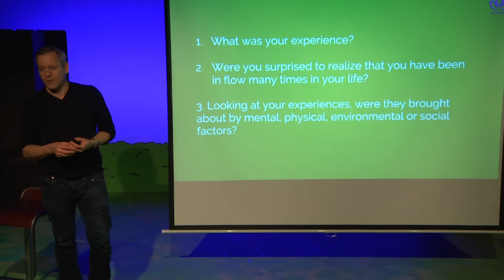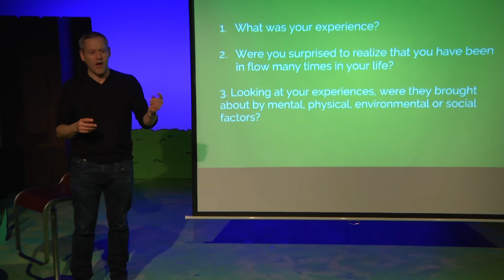Mettaflow "What is Flow"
Excerpts from our recent Flow presentation at Mile Square Theatre, Hoboken. Feb 8th 2017.